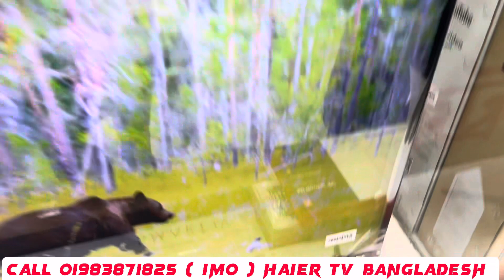Haier HQLED P7UX 4K Google Tv price 🔥 Smart Tv price | Haier HQLED Google Tv price in Bangladesh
Haier HQLED P7UX 4K Google Tv price | Haier HQLED Google Tv price in Bangladesh | Haier 4k Google Tv

Haier 65" HQLED TV Google Android 4K P7ux Price In Bangladesh 2023
Haier 43" HQLED TV Google Android 4K Price
Haier 32" LED TV K66UG Android Smart Price
Haier 32" LED TV Android Smart Price
Haier 32" LED TV K66 Android Smart Price
haier 32" LED TV K66UG Ultimate Price
HAIER 32" LED TV K66 Android Smart Infinity Price
Haier 55" LED TV Google Android 4K P7ux Price
Haier 50" LED TV Google Android 4K P7ug Price
Haier 24" LED TV S2 Price
Haier 75" LED TV Google Android 4K G6S Price
Haier 43" LED TV X40 Smart Panaroma Price
Haier 32" LED TV S1 Pro Price
Haier 32" LED TV Smart Tv Price
Haier 50" LED TV Google Android 4K p7 Galaxy Pro Price
Haier 43"HQLED TV Official Android FHD
Haier 32" LED TV F22S Magico Smart WebOS Price
Haier 55" QLED TV Google Android 4K P7S Pico Pixel Price
Haier 32" LED TV Smart Price & Review

🎯 ঠিকানা :

SHOP-24, LEVEL-2
JOYNAL MARKET, HOUSE BUILDING
UTTORA, DHAKA-1230

Haier telivision,Haier smart led tv price 2023,Haier led price,Haier smart tv offer,Haier led tv price

Search Quarries:
smart tv
led tv
4k smart tv price in bangladesh
Haier tv price in bangladesh
Haier tv price
Haier tv
Haier led tv
টিভির দাম

Haier Smart TV Update Price In Bangladesh 2023 😱 Cheap Price Haier TV BD 2023 | Vision TV Price BD July 2023